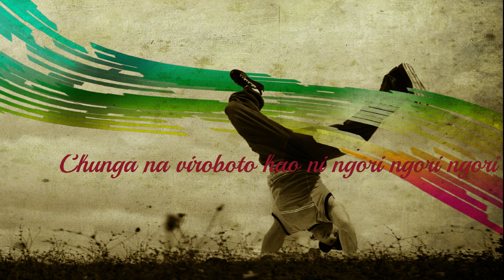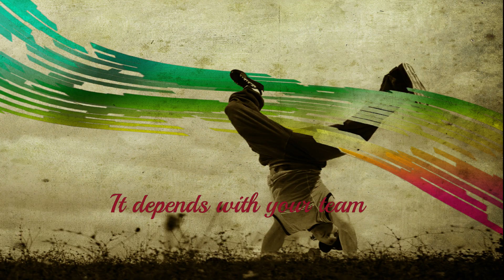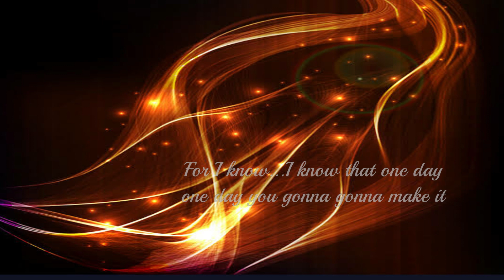Sammy Dix _Hadithi lyric video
unofficial release
Produced by Sammy doctored this X Ben on the beat
@KEY TO LIFE STUDIOS KISUMU